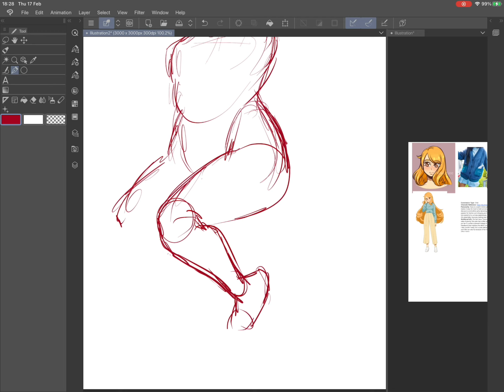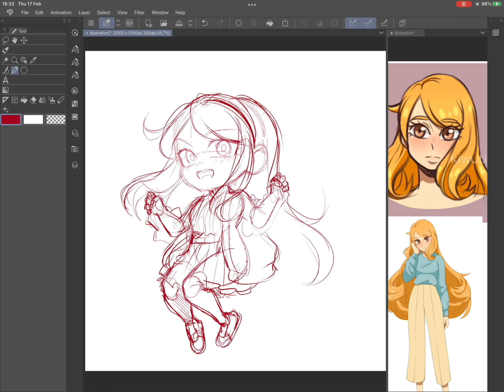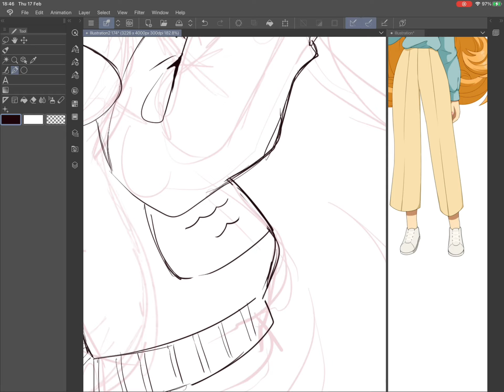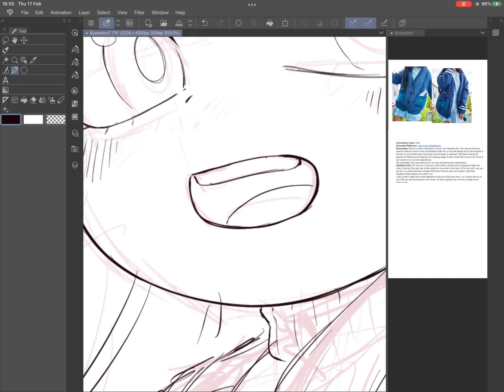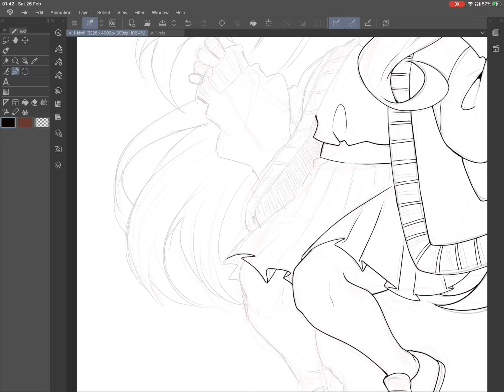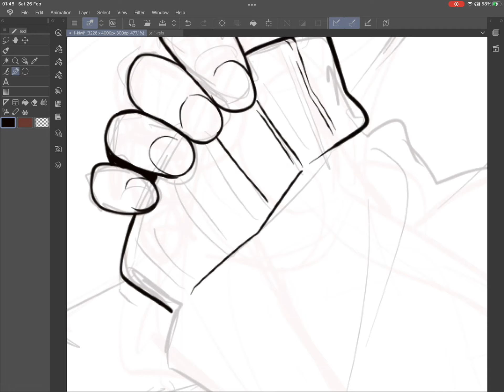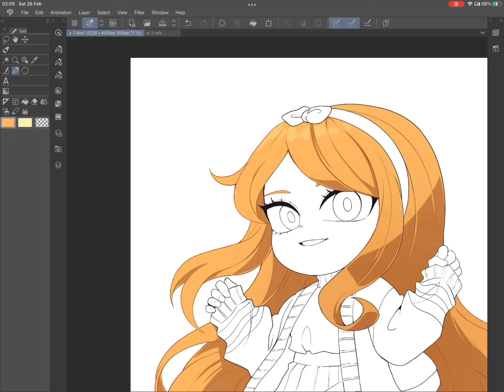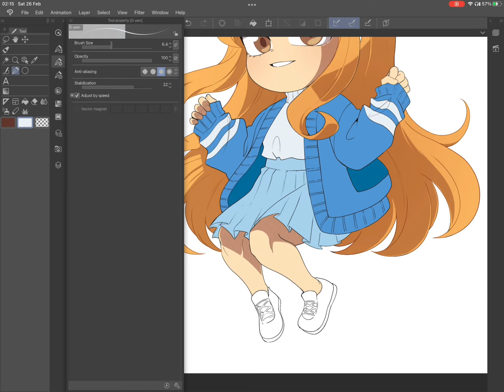Chibi Commission Speedpaint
Chibi comm for kiwicookii ♥️

Músico: Rook1e

Músico: Summer Soul

Músico: Summer Soul